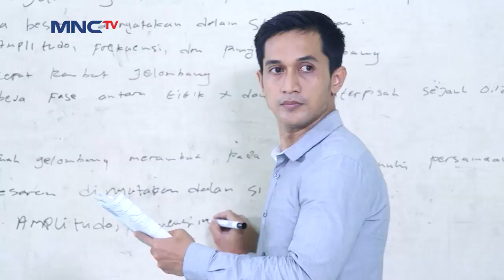Waduh Fatih Ketangkap Basah Belajar Silat Didalam Kelas - Fatih Di Kampung Jawara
Fatih memelas kepada babeh agi untuk diajari ilmu silat, babeh agi tak tega lihat wajah fatih dengan luka. disisi lain maman serang babeh agi tanpa ampun